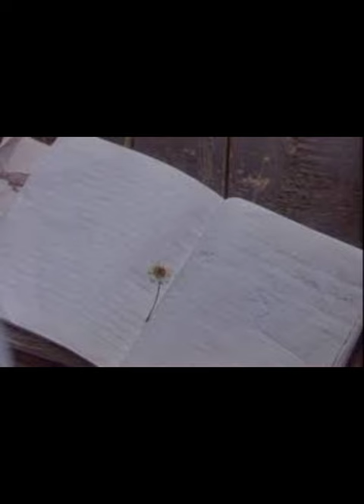Arkadaşımın evi nerede film'i müziği Where is my friend's house? خانه دوستم کجاست؟